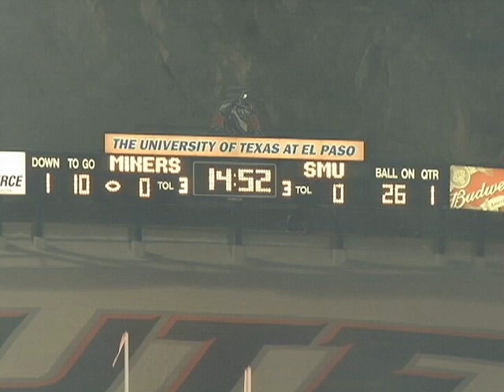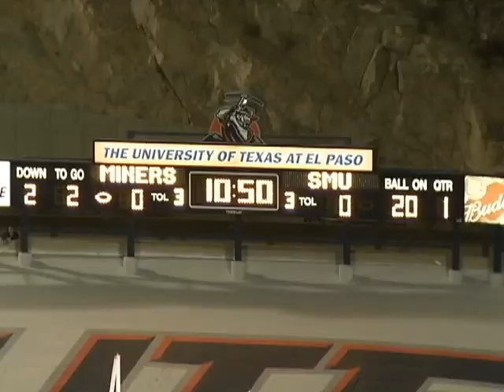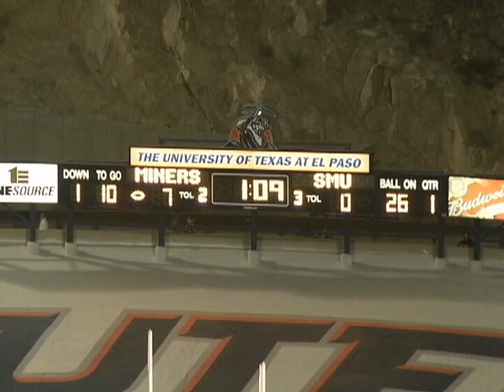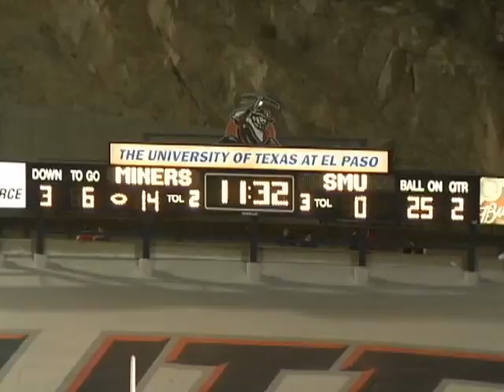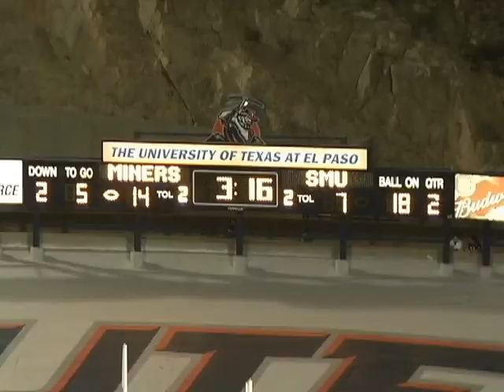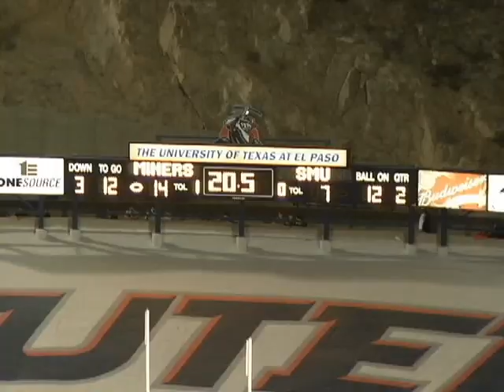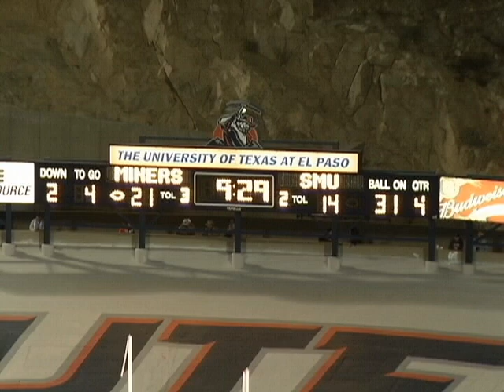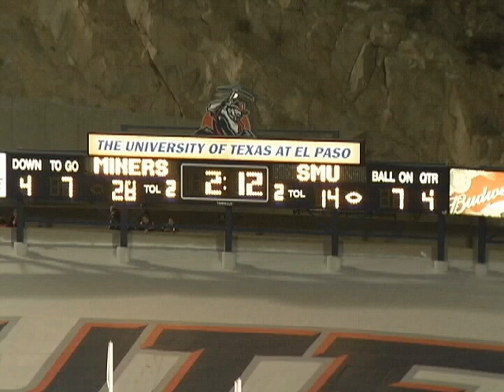Exchange GAME 10 UTEP OFFENSE VS SMU 2010